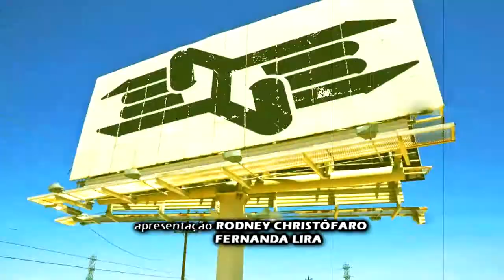Maloik - Rock n' Beer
O quadro "Rock n' Beer" une dois assuntos apaixonantes: Rock e Cerveja. Está na segunda temporada do programa Maloik, todos os domingos as 23h na RedeTV+.